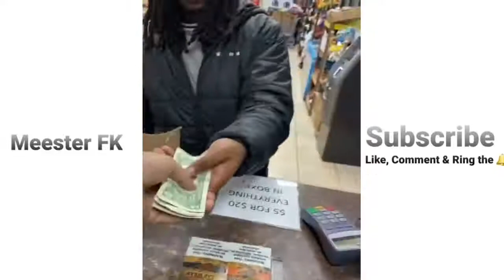Random TikTok Compilation of December 2020